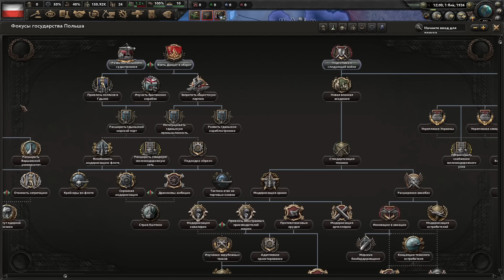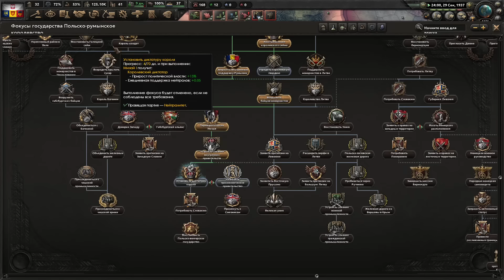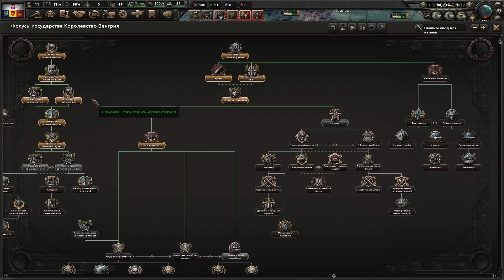ПОЛЬША НАГИБАЕТ НЕМЦЕВ В HOI4 No Step Back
Что если сыграть за Польшу, привести к власти Михая и объединиться с Румынией в HOI4 No Step Back? Посмотрим к чему придет игровой мир Hearts of iron 4 при наличии Польши, которая будет нагибать немцев.